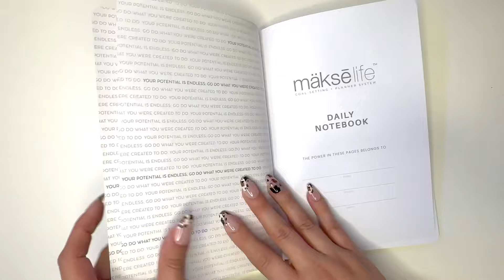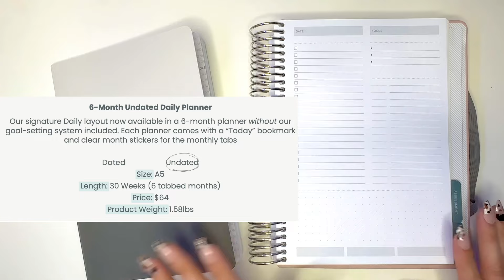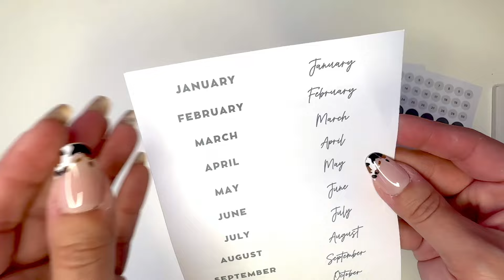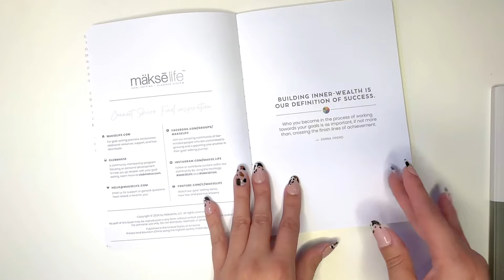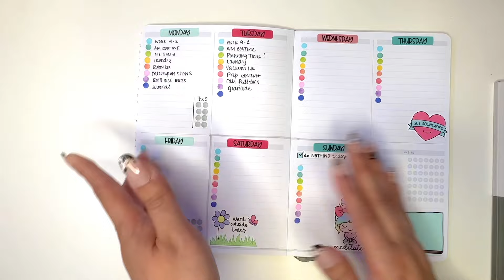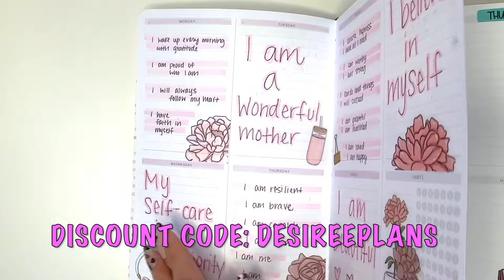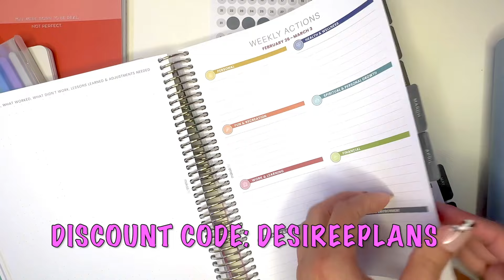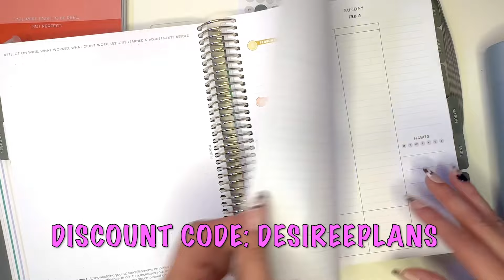NEW! 2024 MAKSELIFE GOAL SETTING + PLANNER REVIEW | COMPANION NOTEBOOKS | ACCESSORIES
The June Launch is happening on:
June    for Club Makse Members
Jun  for the General Public

WHEN YOU SPEND $100+

❤️MakseLife Goal Setting + Weekly Planner
* A5 Weekly Notebook:
* A5 Daily Notebook:
* 6 month Coiled Undated Daily Planner:

Amazon Storefront